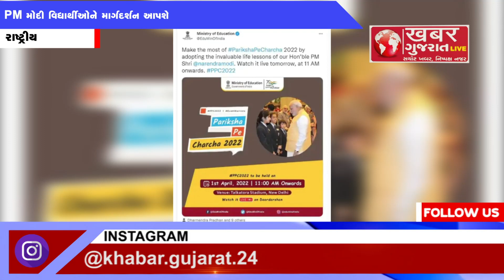PM મોદીની પરીક્ષા પર ચર્ચા